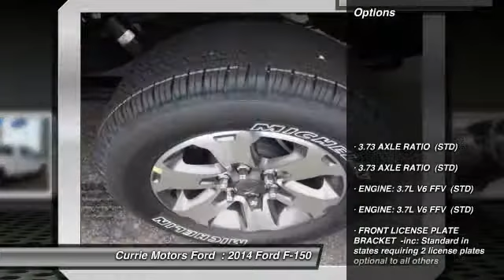2014 Ford F-150 Frankfort, Chicago, Bolingbrook H8676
2014 Ford F-150

This 2014 Ford F-150 has everything you need. Call today to test it out!